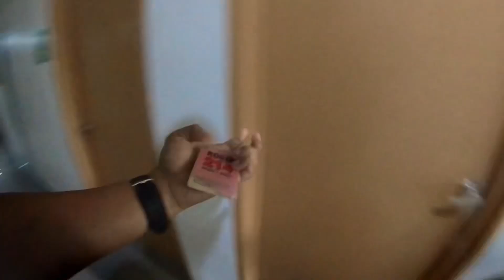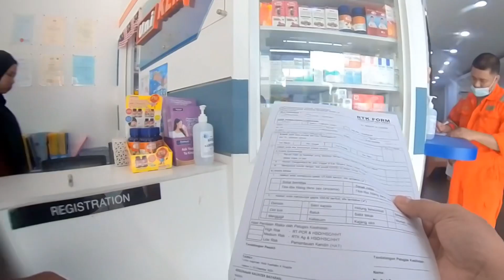Part 2:Masa untuk bekerja semula.JOm kita.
Lokasi baru aku di kemaman Terengganu